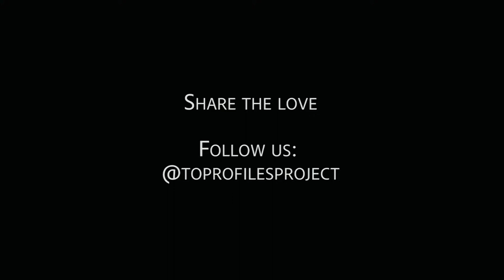Toronto Profiles Project: Author, Photographer & Digital Designer Sujaya Devi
Meet Sujaya Devi.

Sujaya is an author, digital designer and photographer.

Sujaya is currently a design research team lead at the University of Toronto’s Innovation Hub where she implements design thinking methods to gain insights on student perspectives.
Sujaya continues to study in the Master of Information program specializing in Culture and Technology studies at the University of Toronto Faculty of Information. In her spare time she enjoys capturing photos through her unique style that plays with light, colour, and shadows. She’s also writing and rewriting her second book which is a collection of poems.

Sujaya is passionate about equity and empathy. She hopes her work creates positive change.Sujaya is deist, feminist, vegetarian, and yet calm? (She’s an ambivert.)